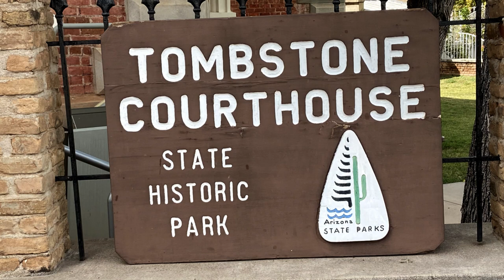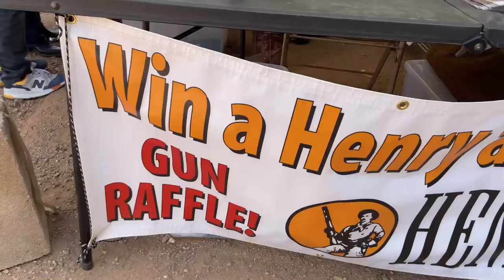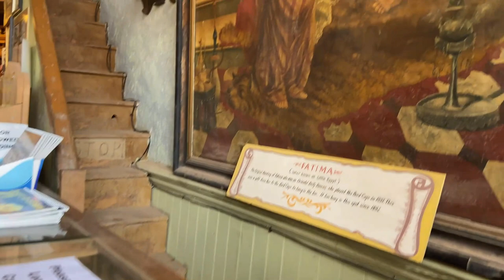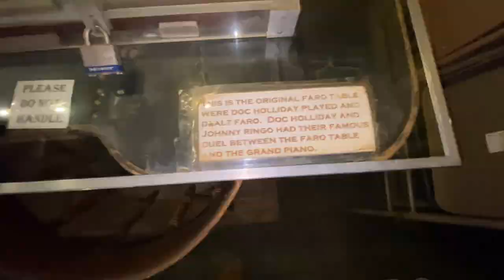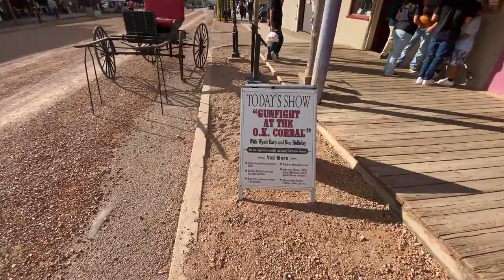93rd Annual Helldorado Days - Tombstone, Arizona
The Town too Tough to Die! Helldorado Days brings the rip-roaring Wild West back to life! You can visit the OK Corral and watch a shoot-out, visit the notorious Bird Cage Theater, eat/drink at the Oriental Saloon, and then enjoy a stagecoach or trolley ride.

Let's explore all the amazing places in the world!